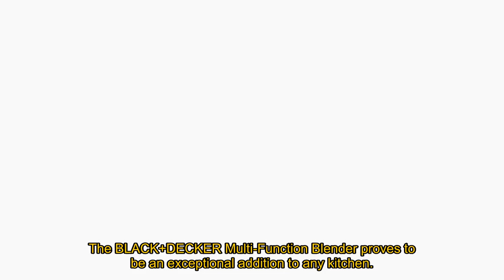Review BLACK+DECKER Multi-Function Blender - Top 5 Best Blenders For Kitchen On Amazon 2024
BLACK+DECKER PowerCrush Multi-Function Blender with 6-Cup Glass Jar, 4 Speed Settings, Silver

The BLACK+DECKER Multi-Function Blender proves to be an exceptional addition to any kitchen, boasting a blend of power, versatility, and convenience. Its 4-Tip QuadPro Blade Technology ensures swift and efficient blending by creating a continuous flow and vortex that swiftly processes ingredients. With four speed settings (low, hi, low pulse, hi pulse), this blender adapts seamlessly, whether crafting silky smoothies or crushing ice for refreshing drinks. The 6-cup PerfectPour Glass Jar offers both durability and functionality, featuring a well-designed spout for mess-free pouring. Its dishwasher-safe components, including the jar, blade, and lid, simplify cleanup. Sporting a 700W motor at peak performance, this blender effortlessly tackles various ingredients, utilizing 350W for continuous use. With its blend of power, versatility, and easy maintenance, the BLACK+DECKER Multi-Function Blender stands as an exemplary choice for any kitchen, catering to diverse blending needs with utmost efficiency and convenience.